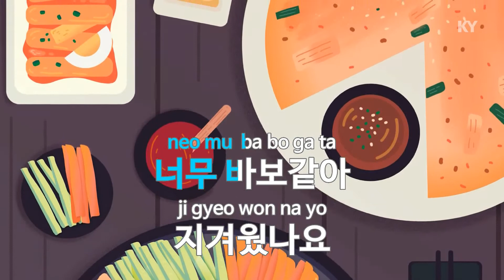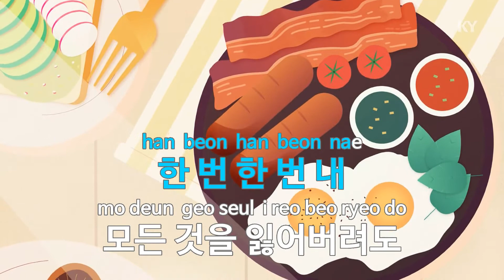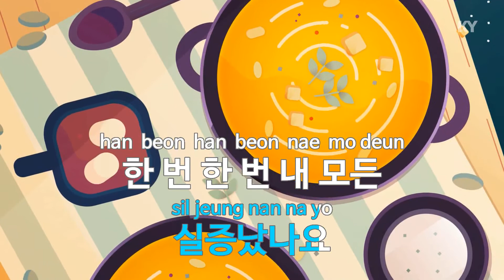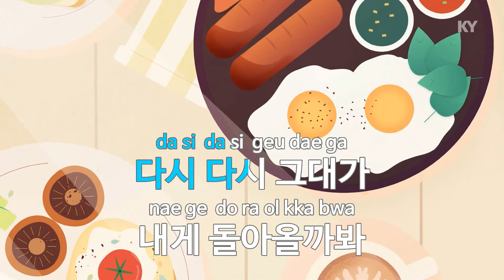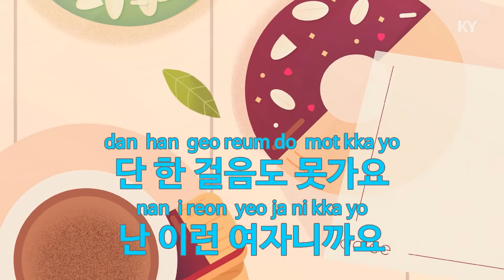옛날 여자 - 간미연(Woman of the past - Kan Mi Youn) (KY.45699) / KY Karaoke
★ 곡 정보 ★
번호 : 45699
제목 : 옛날 여자
가수 : 간미연
작사 : 윤사라
작곡 : 방시혁

Copyrightⓒkeumyoung